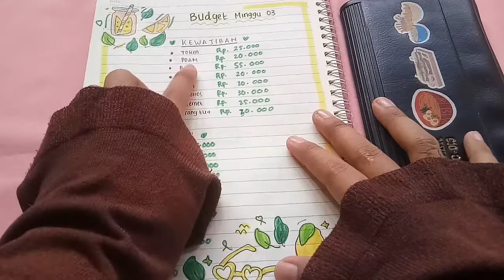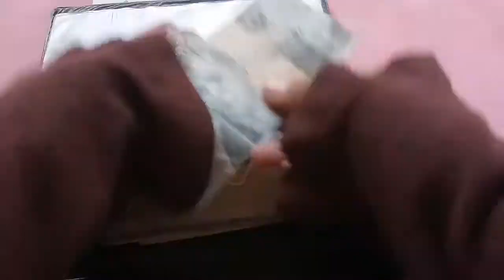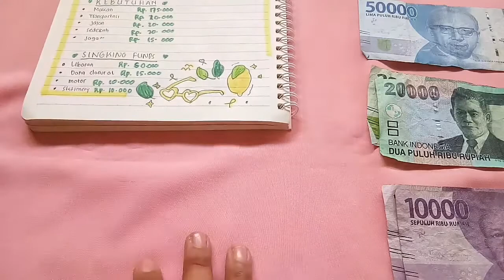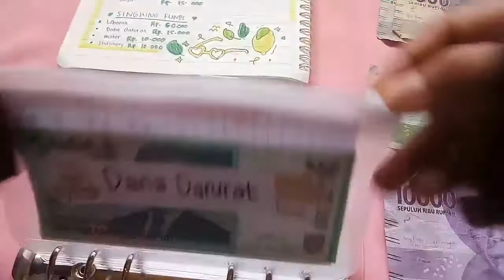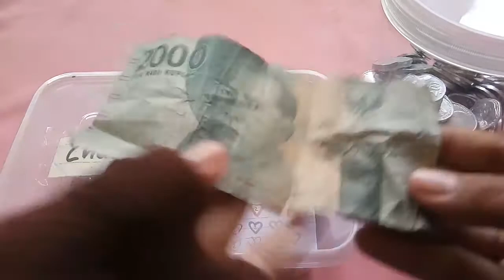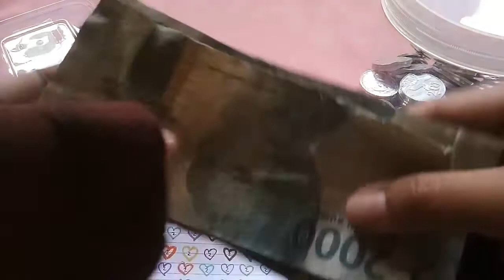Budget April 03 ll Update sinking funds ll Menabung menyenangkan dengan sinking funds 💸